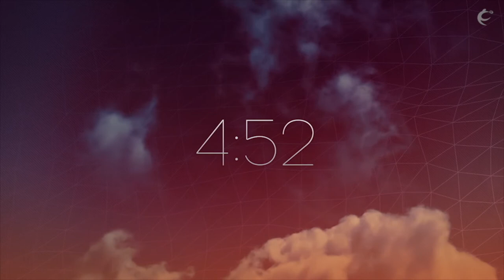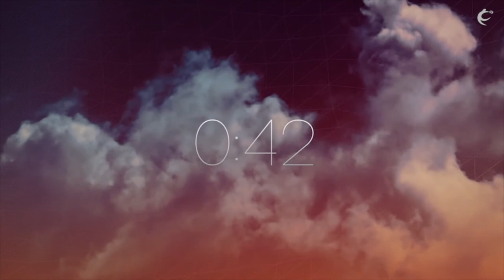Celebration Pulse - Against All Odds In Conversation with Lina Mukome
What role does a supportive family structure, determination and trust in God play in turning the tide against all odds? Does tithing matter and is it relevant? What of being obedient to God even when we don’t understand why certain things are happening in our lives? Be encouraged with how God came through miraculously with breakthroughs in this testimony, even where it seemed all hope was lost. Pst Audrey Makoni with Lina Mukome in this week’s edition of Celebration Pulse: Against All Odds series.